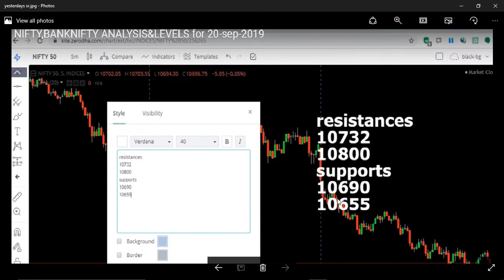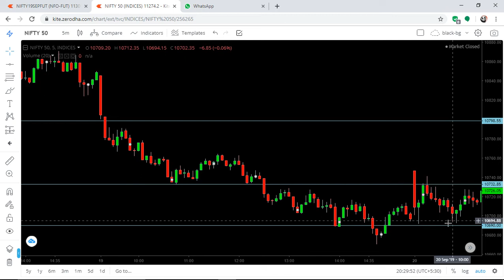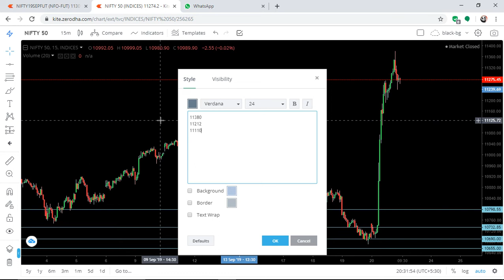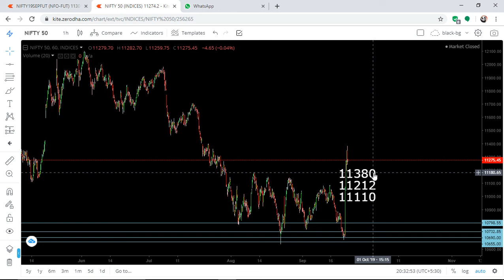BANKNIFTY and NIFTY tomorrow23september 2019-support&resistance zones-bulls vs bears trading academy